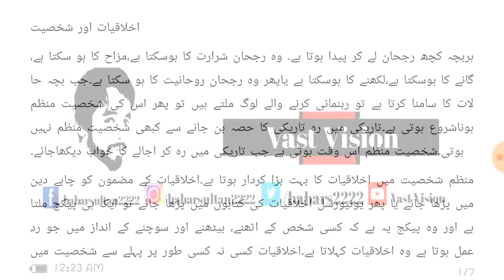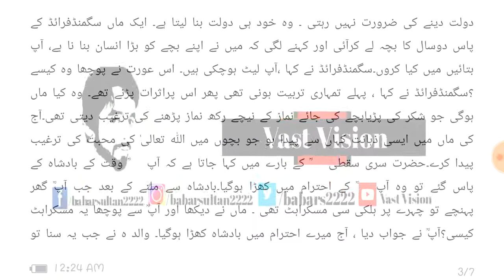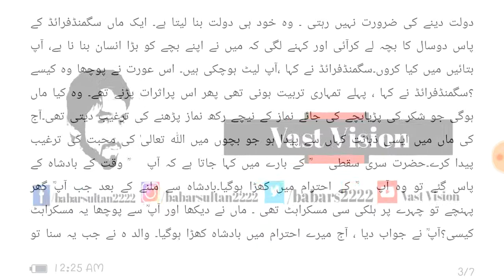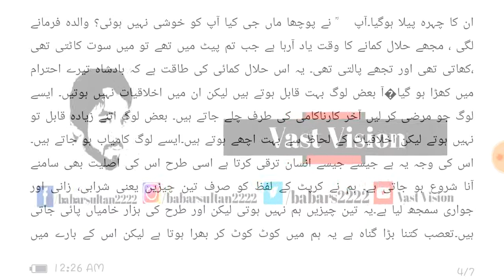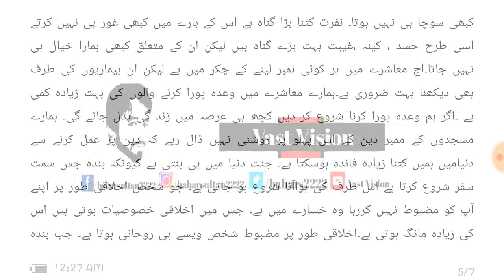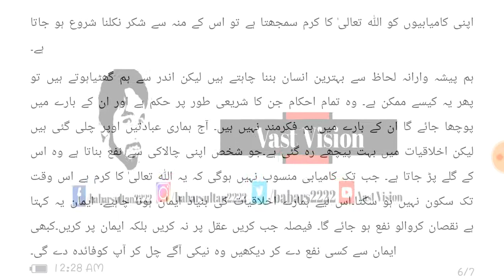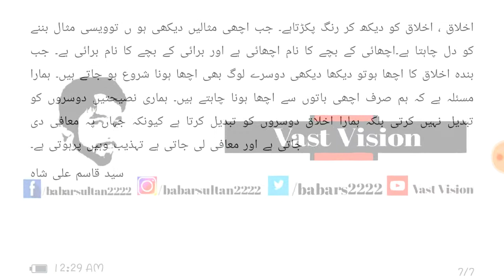اخلاقیات اور شخصیت زندگی بدل دینے والی بات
Vastvision.
New Video.
Vast Vision
Vast vision
vast vision

Channel Ownership
Sultan Brothers